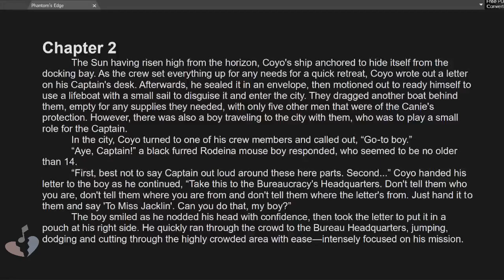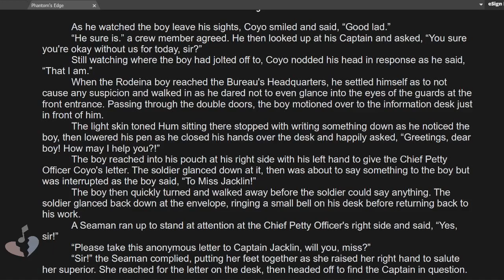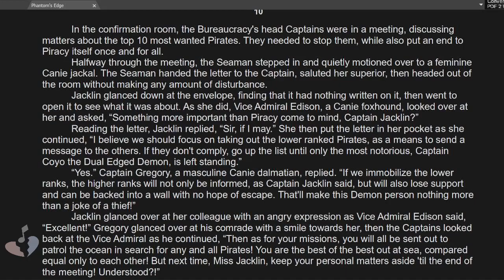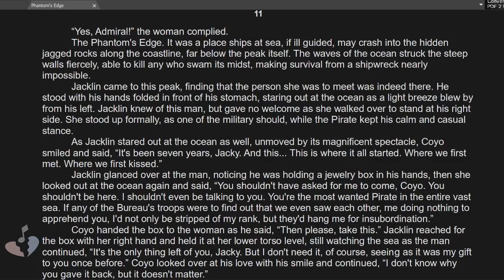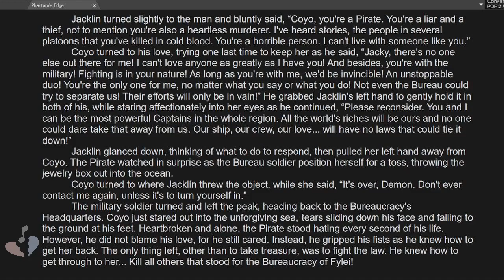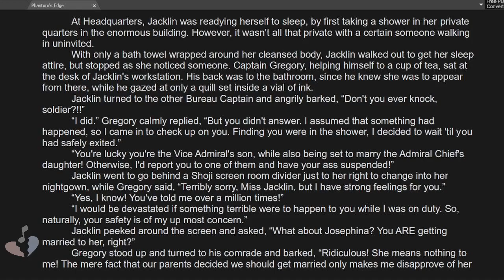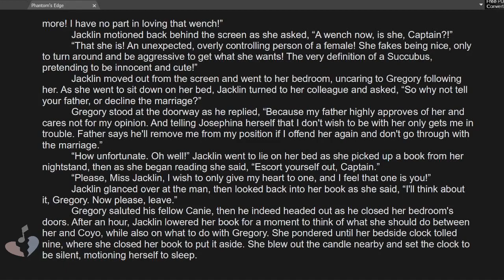Phantom's Edge | Chapter 2 [Audio Book]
This is a story of more than just two lovers. Atrosha is home to many creatures of all shapes, sizes, and breeds, but alas there will always be pain, sadness, corruption... Evil. However, one pirate just wishes to live in peace with another, but in order to do so he must stand against the very thing attempting to claim his life. Unfortunately, he alone cannot stand against the might of an entire military, being the most wanted pirate; The Dual Edged Demon.